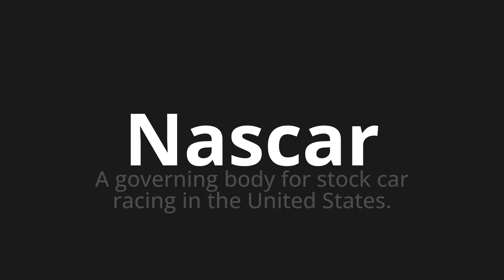How to pronounce Nascar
Master the Pronunciation of 'Nascar' - which means : A governing body for stock car racing in the United States. 📝 with @PPrononciation 🎓🗣️ - [Your Guide to English]